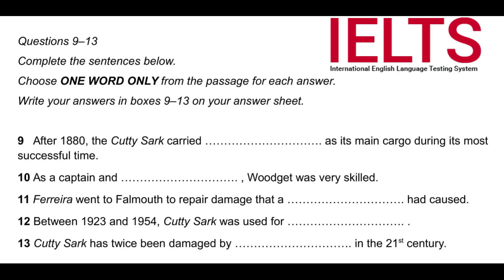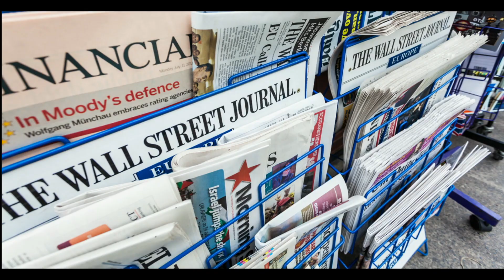IELTS VS TOEFL | Which exam is easier? The similarities and differences | My personal experience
If are still hesitating which exam to pick, then you should definitely watch this video. I'll share with you my experience of passing both exams and tell you about the major differences between them.

Time code:
1:26 - Acceptance
2:00 - Availability
2:51 - Types
3:32 - Cost
3:57 - Scoring
4:24 - Difference # 1: Multiple-Choice vs. Short Answer
4:57 - Difference # 2: Computer-Based vs. Paper-Based
5:33 - Difference # 3: Texts Used for the Reading Section
6:17 - Difference # 4: Computer-Based Speaking vs. Oral Interview
7:29 - Difference # 5: Recommended Essay Lengths
8:24 - Which exam should I pick?
10:28 - My personal choice